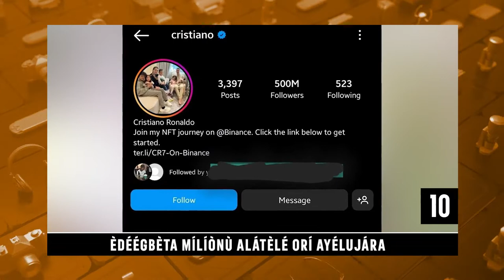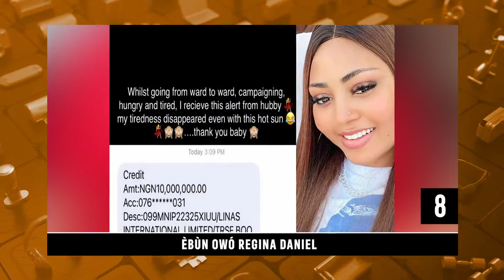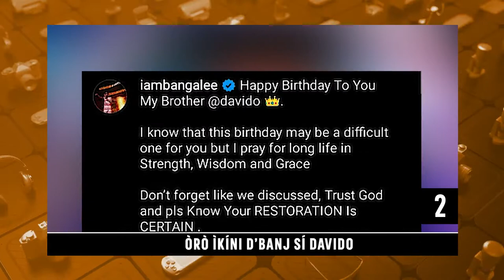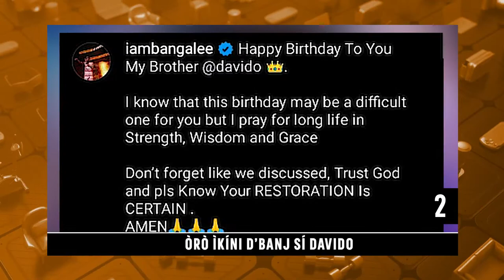DTT: Amoran Ilumooka Mike Bamiloye